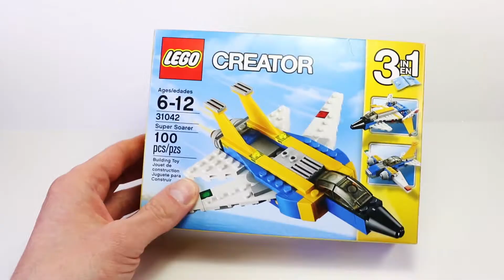Lego Toy Fun | Building Lego Airplane Surprise | Kids toy fun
😍 Minion Strike Despicable Me Lego building block | Kids Toy Fun

😍 Learn Colors Numbers with Play Doh Surprise Eggs Kids Toy Fun

😍 Learn Colors for Children Play Doh

😍 Learn Colors Play Doh Surprise Toy Fun

😍 Surprise Lego Toy Train Build 1 | Fun Toy Video for Children | Kids Toy Fun

😍 Lego Surprise toy train 2 ! Lego fun building Lego Toys | Kids Toy Fun

😍Surprise Eggs | Kids Toy Fun Kinder Eggs | Surprise Fun

😍Lego Toy Airplane Build | Surprise Lego Children Toy Fun